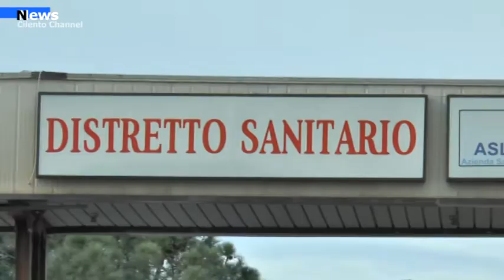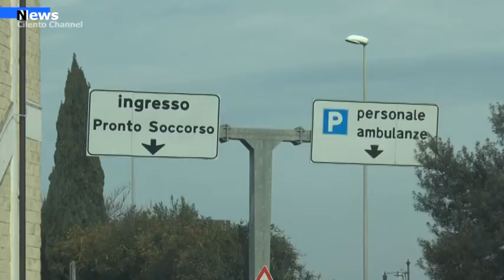Agropoli, Proseguono gli interventi presso il Covid Hospital agropolese